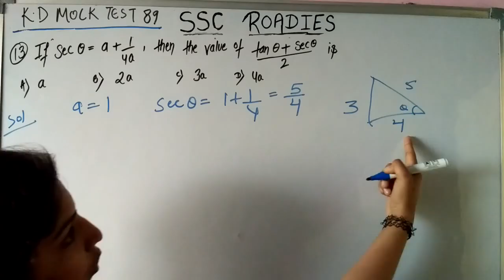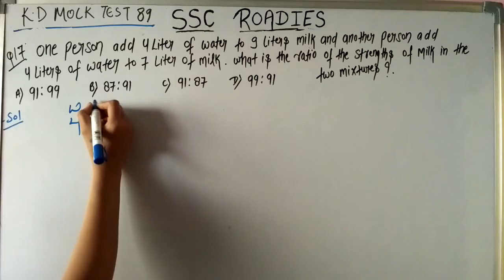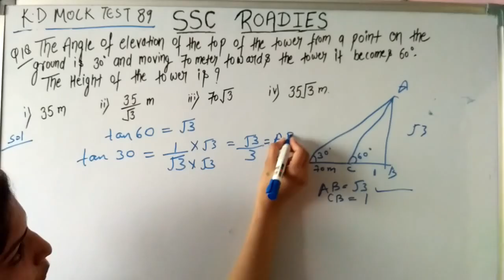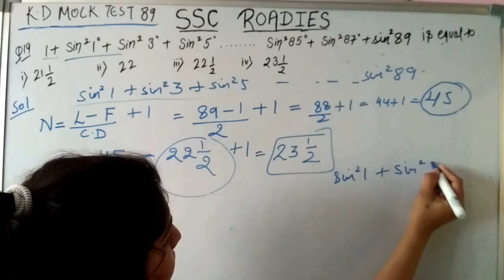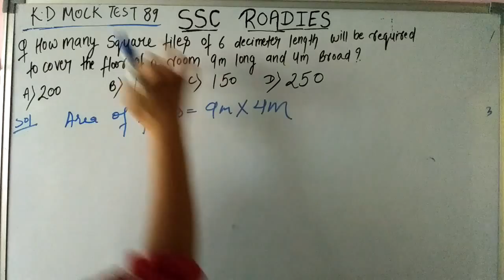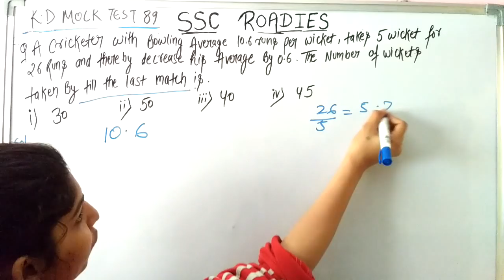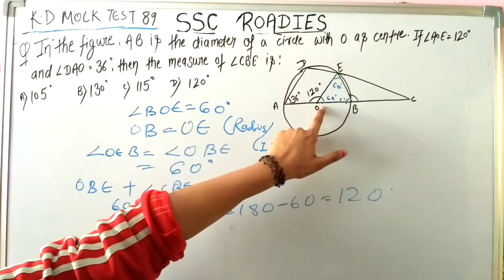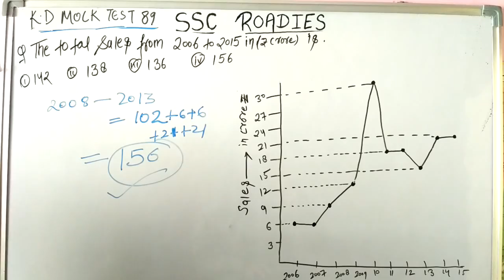KD CAMPUS MOCK TEST 89 VIDEO SOLUTIONS. PART 2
SSC TARGET 2017 . We are here to help to you by providing you the shortest  solutions for all the questions asked in different question papers of different institutions. Discovering that students face problems in solving different questions, so here is your solution to every problem of the paper. Just go through the tricks provided by us and you will yourself notice the change to solve the problems. You would be able to solve the questions in few seconds and would improve your result as well. We promise you that the tricks would be easy and understandable.
And friends this is just an initiative to help you and guide you by this channel. ANY INSTITUTION IS NOT RESPONSIBLE FOR THIS CHANNEL.